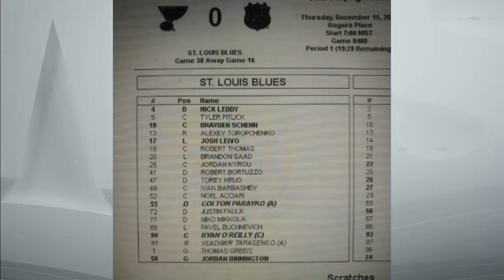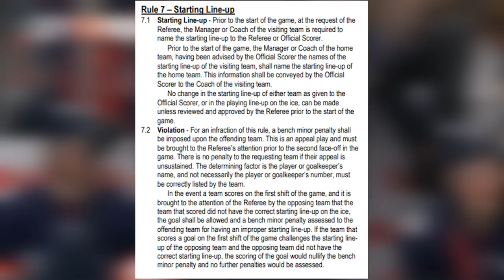This is an EXTREMELY rare penalty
In my entire life, I have never actually seen a team get called for submitting a wrong line-up. That changed tonight, I'll take a look at that, and the history of the rule for tonight's NHL hockey video.